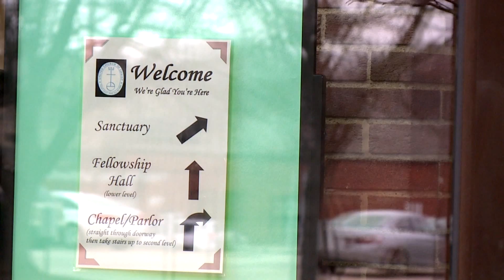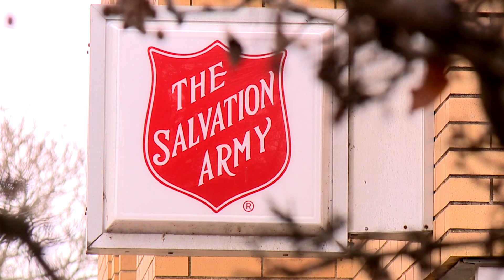`Inhumane`: ACLU opposes Wooster ordinance that would fine homeless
The American Civil Liberties Union of Ohio is urging the city of Wooster to reject a proposed ordinance that would fine homeless people $150 for refusing shelter.